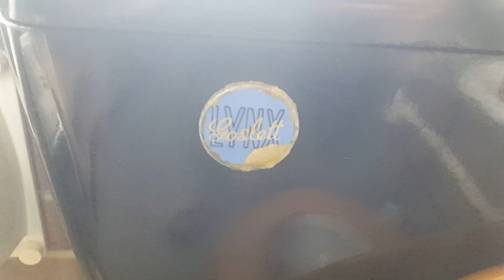1957 LL Goslett Lynx & Johnson Bros "Atlas" WC pan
Goslett: Alfred Goslett & Co retailers of Charring Cross Road, London

An epic spontaneous & looking for directions kind of find. An unexpectedly original WC at a POW I asked for directions at. Sadly the flush isn't too good.